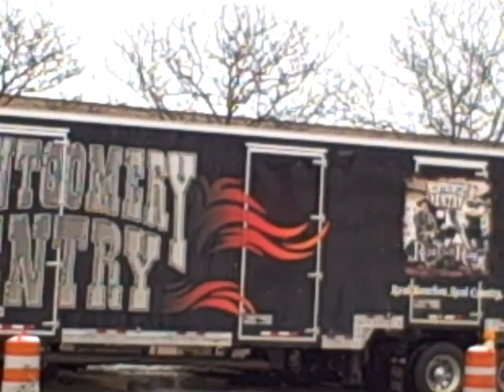Montgomery Gentry in Battle Creek Michigan for two shows January 13-14 2012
Montgomery Gentry